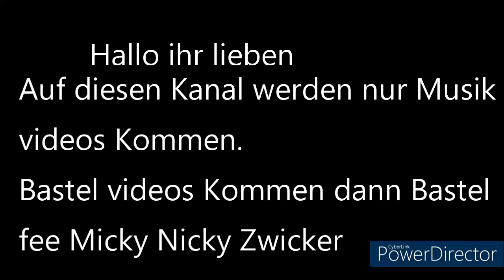Hallo ihr lieben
Es grüßt euch ganz Herzlich

Nicole Zwicker